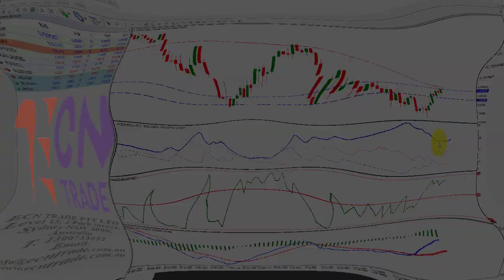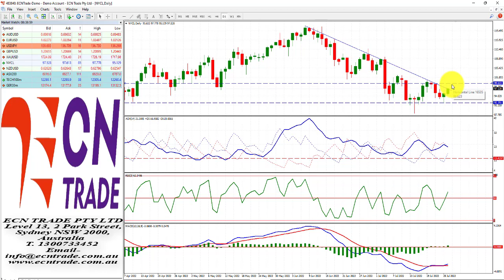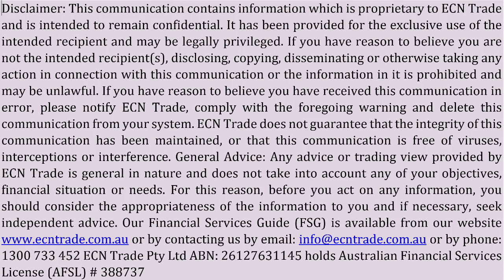ECNTRADE Webinar 2022 July 26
AUD/USD Last 0.6960
Technical Bias: Hats off to the Australian dollar as the bulls take the challenge to the 60-
day moving average—further gains are seen - Aussie CPI on Wednesday.